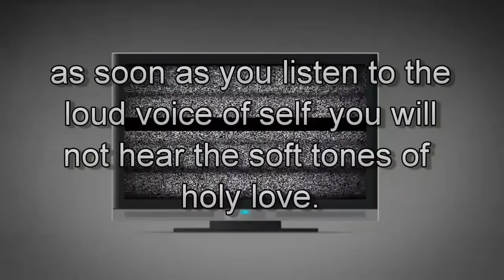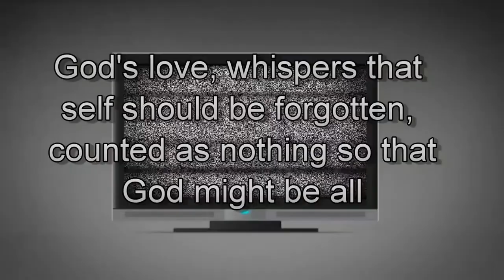the Seeking Heart // Listen to God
quotes from Fenelon's book "The Seeking Heart" for easy posting on your facebook, tumblr, twitter, e-mail, or what have you.